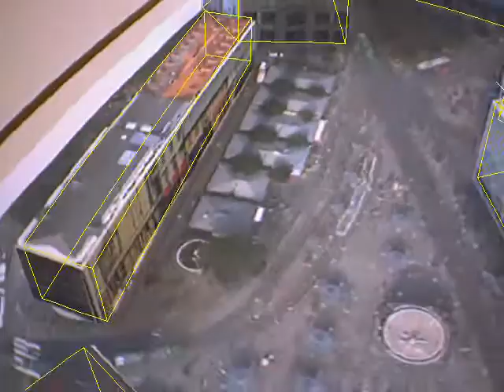ISMAR Teaser on AR Jakomin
Teaser video for our ISMAR 2009 demo showing natural feature tracking of a city block model.
Come to ISMAR 2009 to see the actual demo!